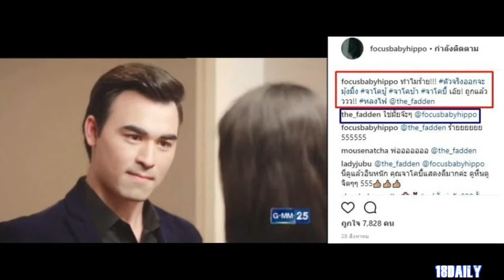โฟกัส โพสต์ถึง จาโคบี้ หวานใจสุดหล่อว่าทำไมถึงร้าย งานนี้ เจมส์ คงไม่อยู่เฉยแล้ว สวนกลับซะเลย